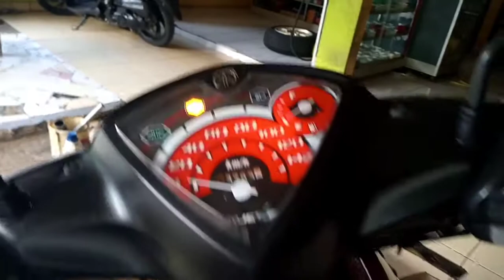Penyebab Motor Mio Gt mati mendadak dan hilang kompresi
Penyebab yamaha mip gt yamaha mio j hilang kompresi akibat klep motor yang bocor akibat kerak mesin yang menempel pada bagian klep dan ruang bakar
Dan untuk ngetasi mogok mio j atau mogok mio gt akibat hilang kompresi harus dilakukan bongkar mesin untuk dilakukan proses penyekiran klep,atau apabila klep rusak parah maka klep harus diganti.